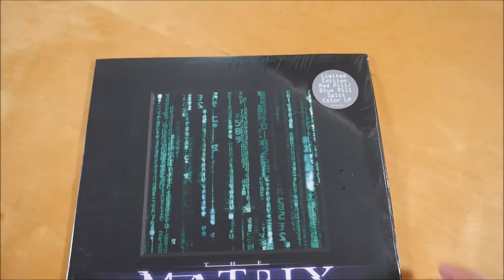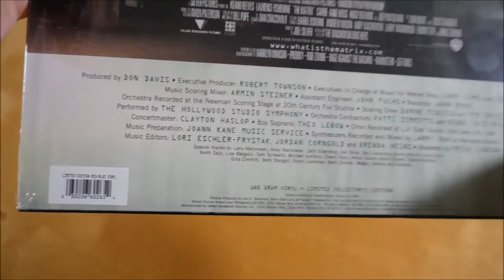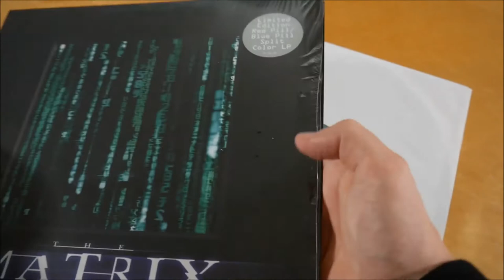The Matrix Soundtrack Vinyl Unboxing German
In diesem Video zeige ich euch die The Matrix Soundtrack Vinyl.

► ALBUM INFOS
The Matrix - Soundtrack Vinyl
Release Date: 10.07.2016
Kaufpreis: 24,99 €

The Matrix Soundtrack Vinyl Inhalt:
- Album Vinyl

The Matrix Soundtrack Tracklist:
01. Main Title / Trinity Infinity
02. Unable To Speak
03. The Power Plant
04. Welcome To The Real World
05. The Hotel Ambush
06. Exit Mr. Hat
07. A Virus
08. Bullet Time
09. Ontological Shock
10. Anything Is Possible

The Matrix Soundtrack Info:
Das Album von Don Davis erschien am 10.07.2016 über Varèse Sarabande.